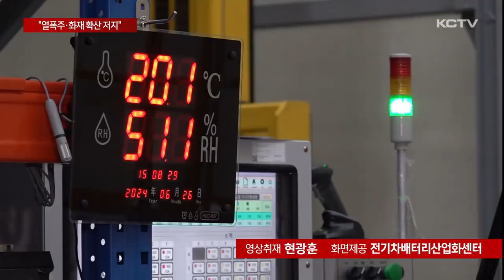"열폭주·화재 확산 저지" 첫 대응 훈련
경기도 화성 리튬배터리 화재 참사를 계기로 제주에서도 배터리 화재에 대한 경각심이 커지고 있습니다.

제주에서 처음으로 배터리 취급 시설 화재를 가정한 합동 대응 훈련이 실시됐습니다.

도내 최대 리튬배터리 보관 시설에서 연기가 피어 오릅니다.

직원들이 신속히 대피하고 일부는 자체 진화에 나섭니다.

잠시 뒤, 소방차량이 도착하고 방열복과 유독가스 마스크를 쓴 진압 대원들이 시설 내부로 진입합니다.

배터리 화재 진압용 방화 덮개를 꺼내 불이 난 리튬 배터리 쪽으로 가져가 일사분란하게 초기 진압에 성공합니다.

외부 화재 확산을 막기 위해 살수차와 고가 장비까지 동원됐습니다.

[김용원 기자]
"났다 하면 큰 피해로 번질 수 있는 리튬배터리 화재 상황을 가정한 합동 대응 훈련이 진행됐습니다."

경기 화성 리튬배터리 공장 화재 참사 이후 도내 배터리 취급 업체에 대한 안전 점검이 이뤄졌고 처음으로 화재 상황을 대비하기 위한 대규모 훈련도 실시됐습니다.

[김흥찬 / 전기차배터리산업화센터 선임연구원]
"온도와 습도에 참 민감합니다. 저희는 365일 온도와 습도를 맞출 수 있는 항온항습기가 늘 가동돼 있고 화재가 났을 때 소화수, 구조반, 대피 유도반, 지휘반을 운영해 119에 신고할 수 있도록 편성돼 있습니다."

소방은 1천 도 이상 열폭주 상황에 대비한 초기 진압 계획과 대피 동선, 그리고 화재 확산 방지 대책 등을 집중적으로 점검했습니다.

[김성진 / 제주소방서 현장대응단장]
"열폭주가 일어나면 가연성 독성가스가 발생하는데 질식을 유발할 수 있는 위험성이 있습니다. 배터리가 어떻게 적재돼 있고 화재가 났을 경우에는 대응을 어떻게 해야 할 것인지 (점검했습니다.)"

도내 리튬배터리 취급 또는 자원화 시설은 모두 9곳.

위험물 관리 시설에 포함되지 않으면서 안전 사각지대라는 우려가 나오는 가운데 소방당국은 화재 대응 전담 매뉴얼과 전문 진압 장비 등을 점차 확충해 대응력을 높일 계획입니다.

(영상취재 현광훈 / 화면제공 전기차배터리산업화센터)